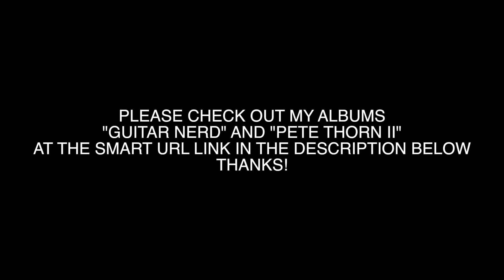THE PERFECT SCREAMER OD? LET YOUR EARS BE THE JUDGE! Maxon Apex 808